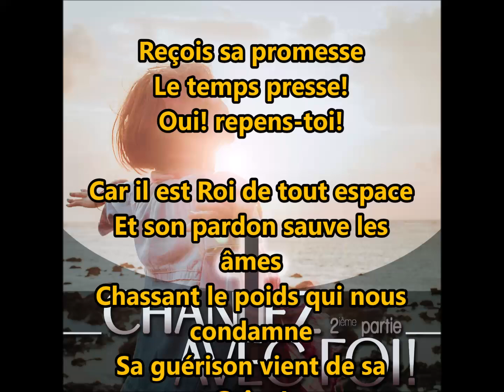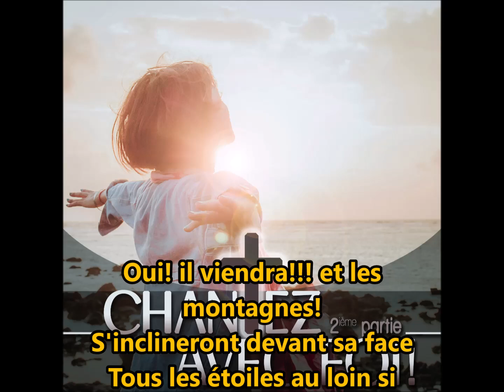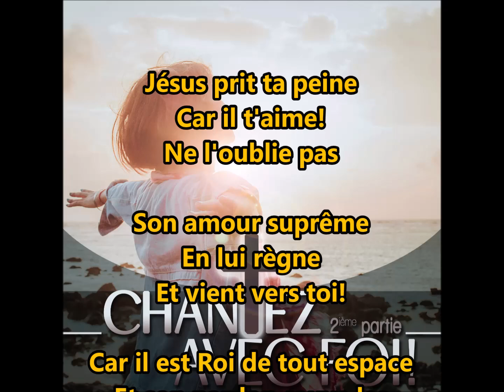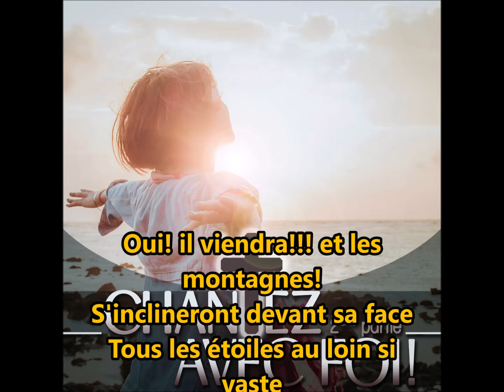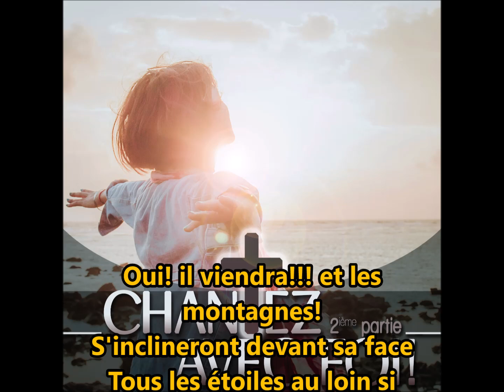MAGNIFIQUE LOUANGE À DIEU! QUI FORTIFIE LES CŒURS! 🙏❤️🙏- OUI! IL VIENDRA - 🙏❤️🙏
❤️- Oui! il viendra -❤️

Seras-tu fidèle?
Il t'appelle!
Vers cette croix!
Reçois sa promesse
Le temps presse!
Oui! repens-toi!

Car il est roi de tout espace
Et son pardon sauve les âmes
Chassant le poids qui nous condamne
Sa guérison vient de sa grâce!

refrain
Oui! il viendra et les montagnes!
S'inclineront devant sa face
Toutes les étoiles au loin si vaste
Scintilleront! Oui! pour sa gloire!

Jésus prit ta peine
Car il t'aime!
Ne l'oublie pas
Son amour suprême
En lui règne
Et vient vers toi!

Amen!